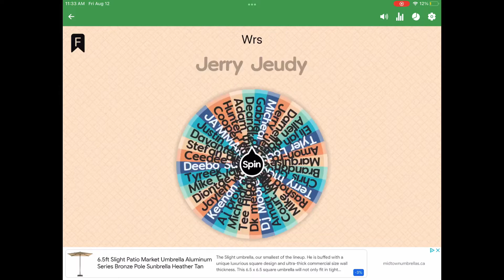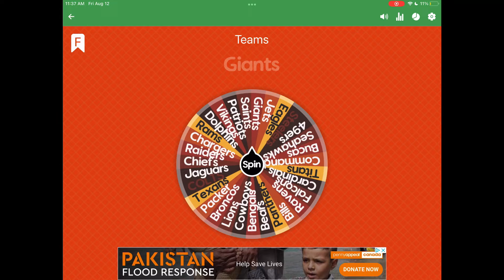Would this team go 17-0 pt 3 ( Spin the wheel )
The wide receivers are crazy, imagine this team in fantasy